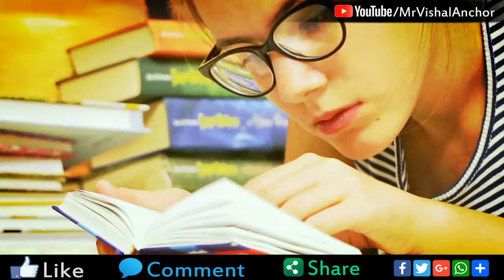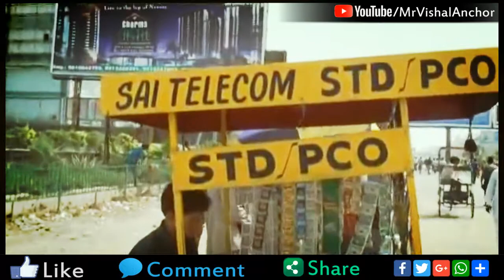जीत के लिए Attitude हो तो ऐसा - Sandeep Maheswari - Jack Maa - Malala Yousafzai - Motivational Video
sandeep maheswari motivational video in hindi